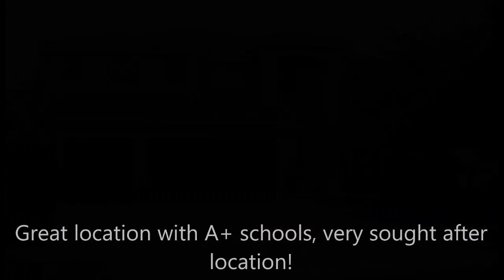A BEAUTIFUL PROPERTY ON THE QUIET NEIGHBORHOOD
FOR SALE ONLY, NO INVESTORS, A beautiful property on the quiet neighborhood, 6 bedroom and 4 bathroom, private pool, conveniently located close to shopping centers, movie theater, restaurants and turnpike ramp. A11227495 Ideal for entertaining family and friends.  triplex car garage, great location with A+ schools, very sought after location!

PembrokePines CooperCity RollingHills Pool Updated Gated Southwest Ranches Miramar Hollywood Hills Hollywood Coral Springs Coconut Creek Cooper City Hallandale Broward Dade Miami Waterfront OceanAccess A+ schools Lake AcreLot Davie Weston Plantation Updated Remodeled Bal Harbor Aventura Sunny Isles southfloridahomes boca raton